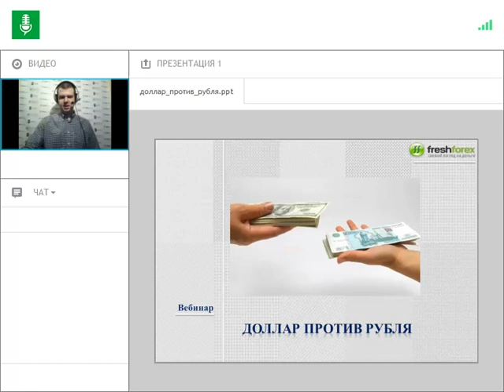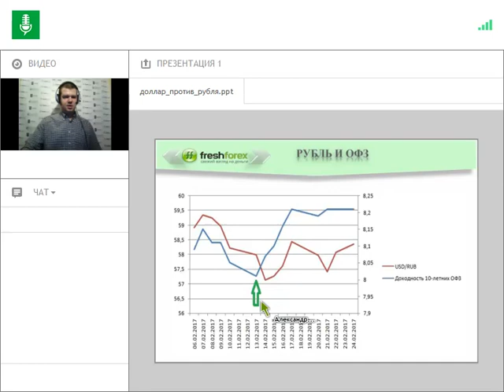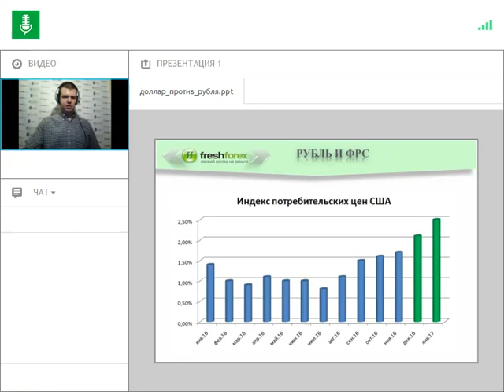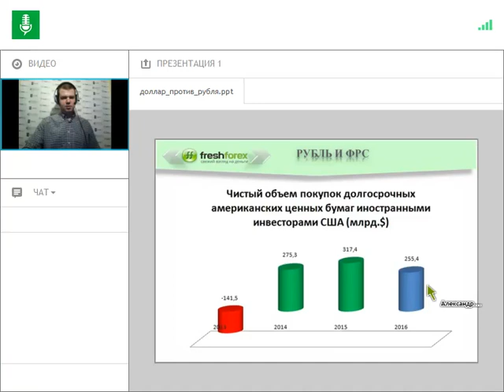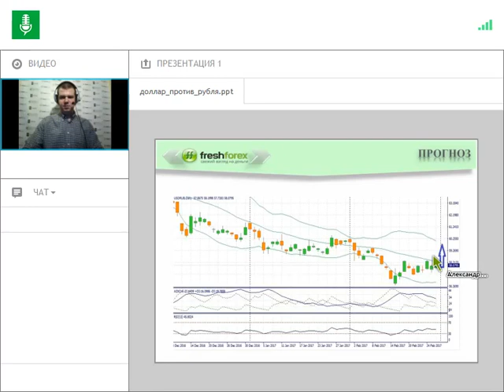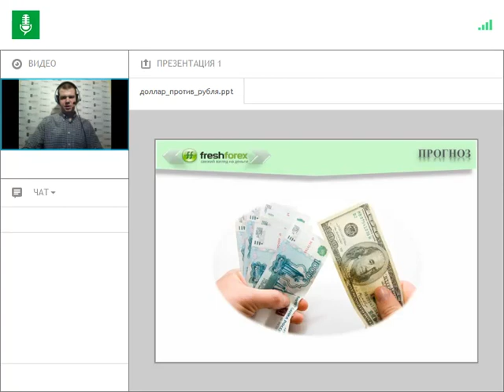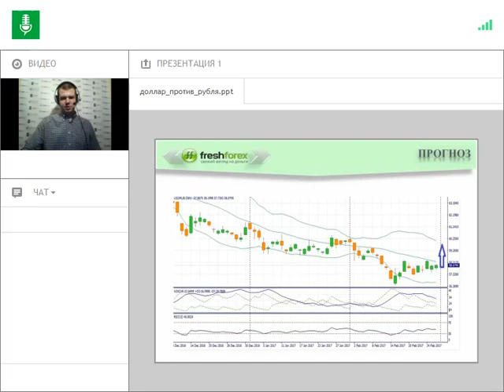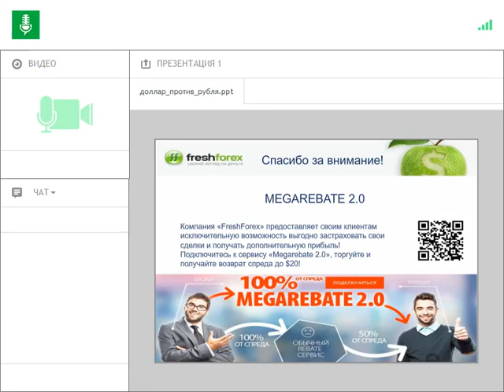Доллар против рубля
С начала года доллар упал к рублю на 6%. Повторится ли в этот раз обвал российского рубля, который наблюдался в период 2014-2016 г.г.? Или же мы увидим новое падение котировок американского доллара? Стоит ли менять сейчас рубли на доллары?

Сможет ли Д. Трамп обрушить рынок нефти? Какие есть козыри у ОПЕК? Какой сейчас тренд на рынке нефти показывает технический анализ? Ответы на эти вопросы вы узнаете из нашего вебинара.
Инвестиционные портфели являются идеальным инструментом для трейдеров, желающих получить высокий доход при минимальных рисках. Компания FreshForex предлагает своим клиентам несколько инвестиционных портфелей.
Узнайте на новом вебинаре Александра Горячева! Больше интересных вебинаров на сайте